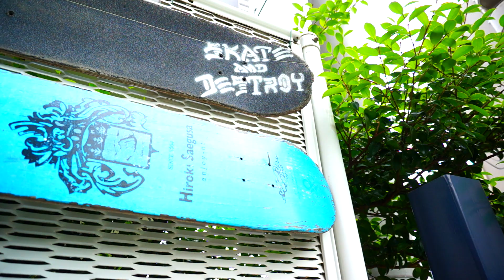JUNE SKATE at FUG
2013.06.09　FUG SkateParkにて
TRINITYサポートライダー"中山 慎太郎" "武田 大輝"の2名＋戸田・川口スケーターのRyuくん、Shuくん